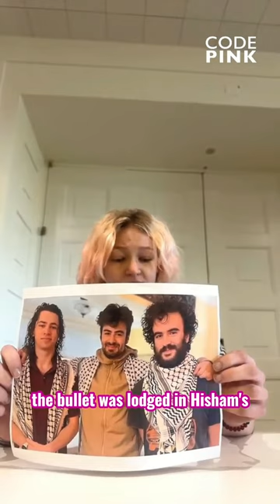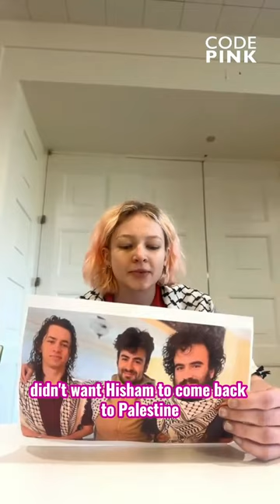Congressional People's Briefing: Testimonies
Congress holds hearing after hearing on antisemitism, but they've completely ignored the surge in violent hate crimes against Palestinians and anti-genocide protestors.

Hear a testimony from our People's Speak Out against anti-Arab, anti-Muslim, and anti-Palestinian hate in Congress.